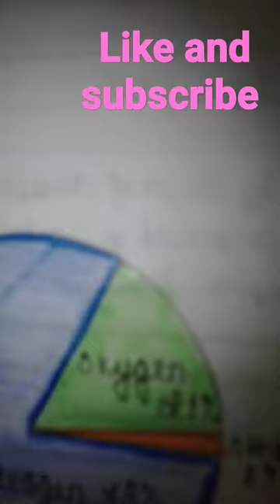😱😱composition of air 🌄🌄 drawing art easy atmosphere 👍👍👍👍👍👍